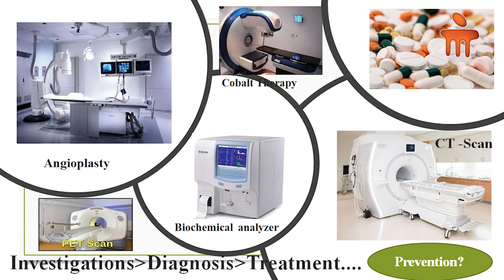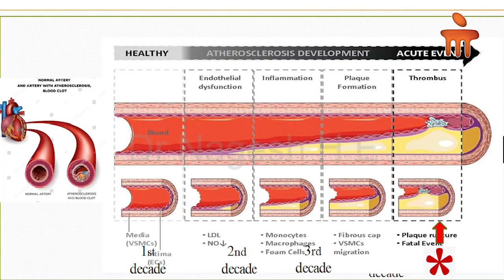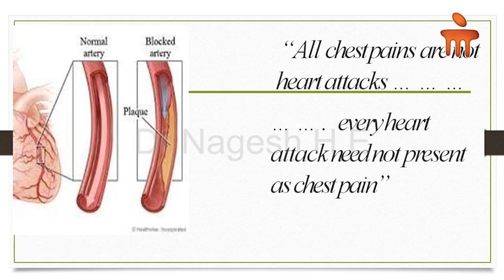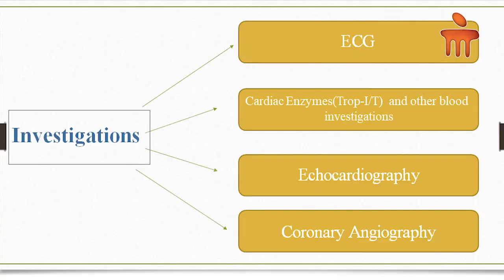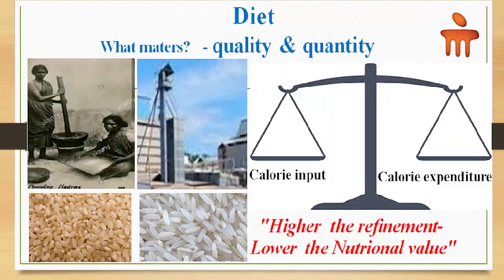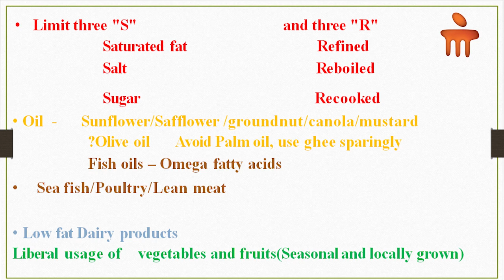Myths & Insights on various Heart Conditions | Dr. Nagesh | Manipal Hospitals India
Around 19 million deaths worldwide are caused due to cardiovascular diseases, says Dr. Nagesh, Consultant - Cardiology, Manipal Hospitals, Malleshwaram. On account of World Heart Day, he debunks the myths around heart conditions & shares his insights on the symptoms and precautions. Watch the video to know more!